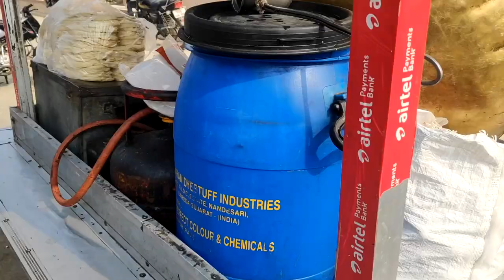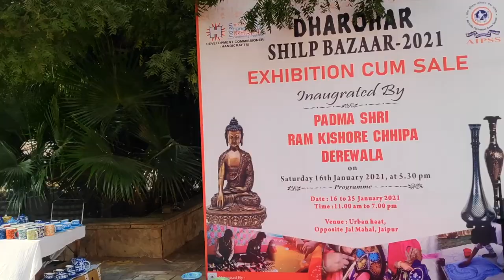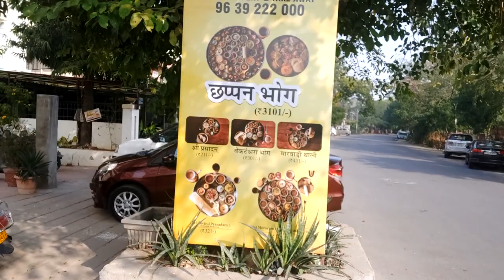Jaipur Biggest Thali Go Carona | Jaipur Visiting Places | Jaipur Budget Trip | Jaipur Tour_E5 2022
JaipurTrip HAWAMAHAL AMERFORT JAIGARHFORT ChokhiDhani,Zostel

Hi Friends,

Jaipur is a very beautiful city.

IN Jaipur Sri Moturam Prasadam Thali is a must visiting place to spend your evening with Family and Couple.

This is Jaipur Biggest Thali and lots of other thali also. This place is clean and good taste.
Also this place is for everyone .If you are visiting jaipur than must try this place .

The address is in Video

This Video is about My Recent Jaipur Trip. I will provide all information to you so you can plan your trip accordingly.
This Video will cover all information of Top Famous Places , Ticket Charges, Transportation, Opening Timing, Local Testy Food etc.

There are so many places in Jaipur to Visit that 1 week is also not sufficient by I will cover all must visiting places in my 3 days Jaipur Trip.

After Watching you will get all information that how you can plan Your Trip to explore Jaipur

Day 1
Albert Hall Museum [ Ticket Charges 50 rs per person , 9 am to 5 pm]
Required Normally  2 to 4 hours to Visit

Haha Mahal [ Ticket Charges 50 rs per person , 9 am to 5 pm]

Jantar Mantar [ Ticket Charges 50 rs per person , 9 am to 5 pm]

City Palace  [ Ticket Charges 200 rs per person
Inside Special Visit 2000 rs , 9 am to 5 pm]
Required Normally  3 to 5 hours to Visit

Special Food

Chokhi dhani - 4 pm to 10 pm
Ticket - 800 rs per person
RAM CHAND KULFI WALA , Near Hawa Mahal
Famous Lassi Wala on MI Road , Shop no 312
MotURAM Thali Wala ,C sceme